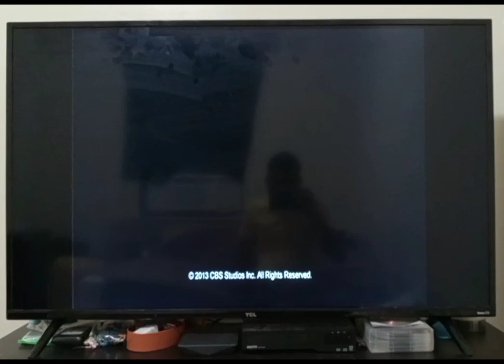The Game Deleted Scenes Season 6 Part 1